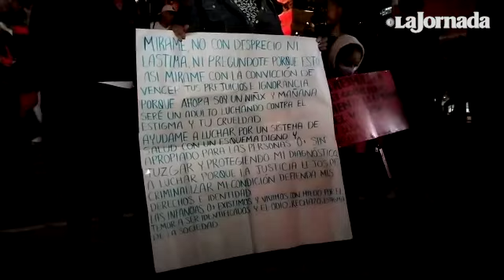Marchan en el Día Mundial de Lucha Contra el Sida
A 41 años del comienzo de la pandemia por VIH/sida, en el Día Mundial de Lucha contra la enfermedad, integrantes de asociaciones, activistas, líderes comunitarios, personas aliadas y cuidadoras marcharon del Ángel de la Independencia al Hemiciclo a Juárez.